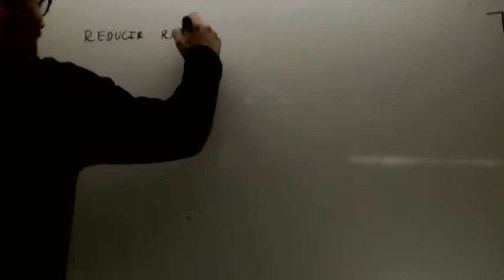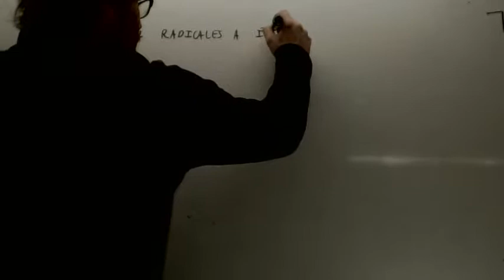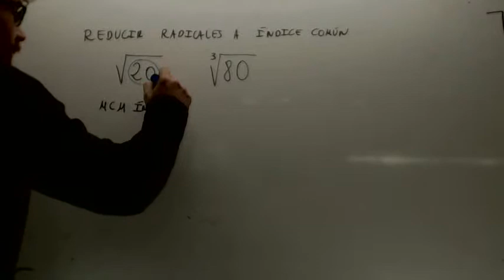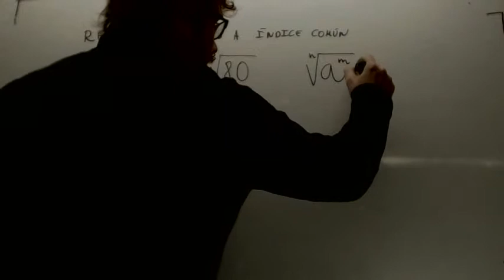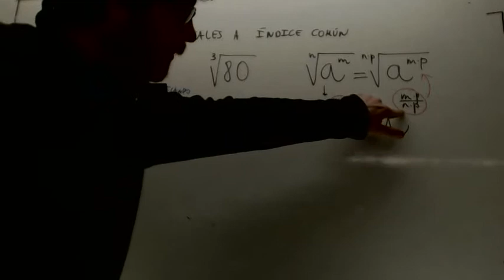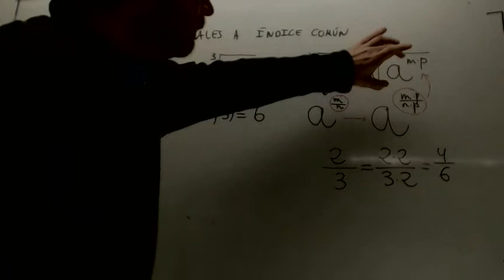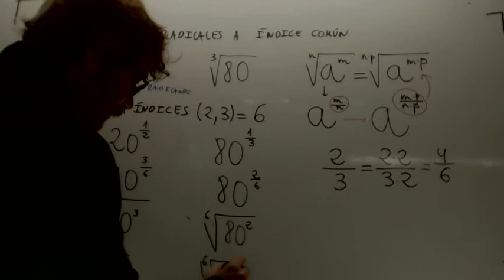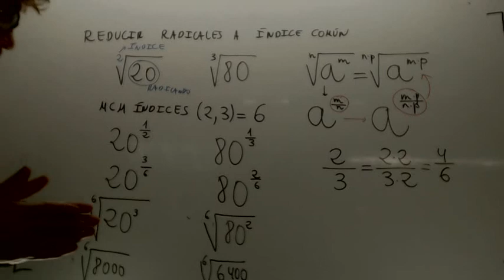Reducir a indice comun Matematicas 4º ESO Academia Usero Estepona